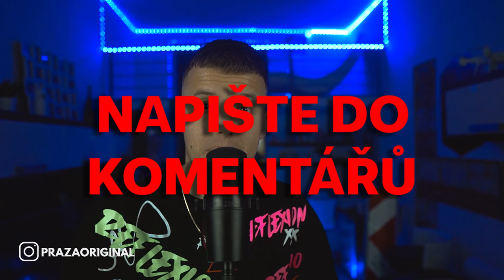Jaká JÍDLA jí FOTBALISTI? Ronaldo - Messi - Ramos - Lewandowski